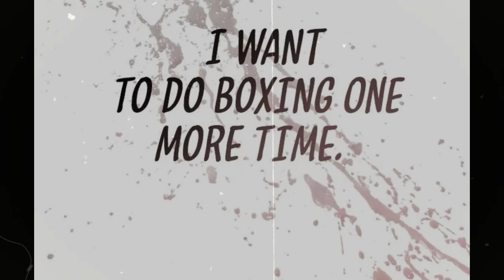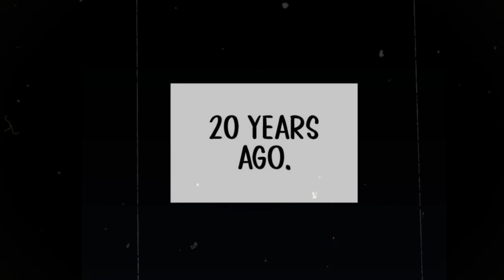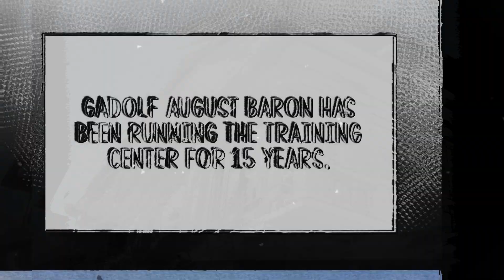Beaten Boxer Reincarnated as Frail Boy Seeks Freedom Through Victory in Gladiator Arena Manhwa Recap